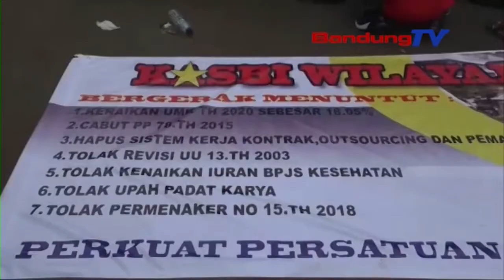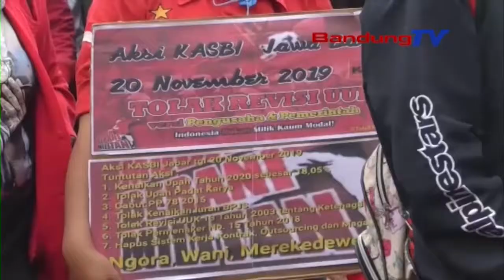Lagi, Buruh Berunjuk Rasa Tuntut Gubernur Tetapkan UMK